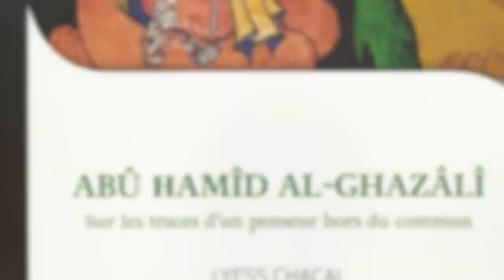Lyess Chacal : l'orgueil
Docteur en cvilisation arabe, auteur de plusieurs ouvrages consacrés à la pensée de Abu Hamid al Ghazali, Lyess Chacal aborde aujourd'hui la question de l'orgueil. Qu'est-ce que l'orgueil et en quoi est-il une menace pour l'Homme ?